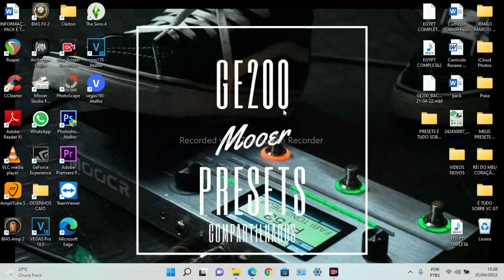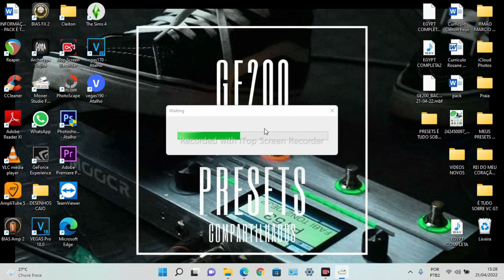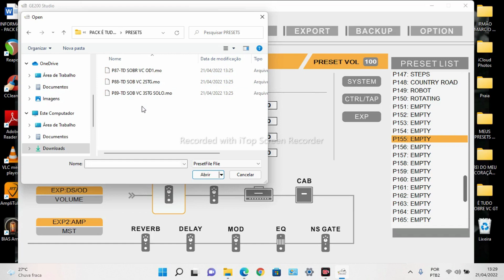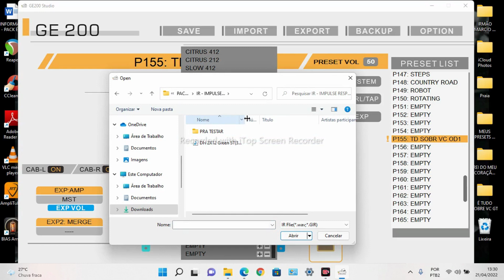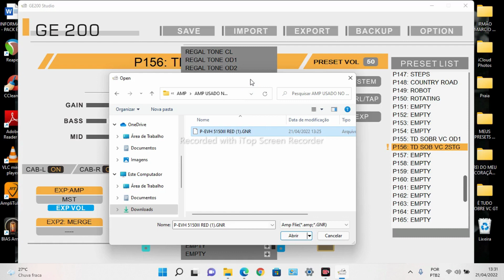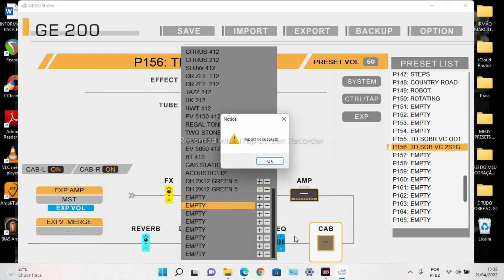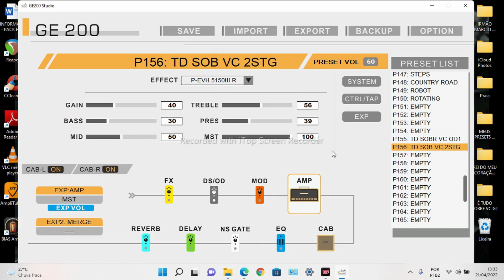COMO IMPORTAR PRESETS AMP E IRS NA MOOER GE200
FALA GALERA! A PEDIDOS DE MUITOS RESOLVI FAZER UM VIDEO EXPLICANDO COMO IMPORTAR PRESETS , AMPS E IRS NA MOOER GE200! ESPERO QUE CURTAM! QUALQUER COISA MANDA UMA MENSAGEM OU ENTRE NO NOSSO GRUPO DE  WHATSAPP PARA FAZER PARTE!

PARA SABER MAIS SOBRE OS PRESETS ENTRE NOS GRUPOS DE WATHSAPP PARA RECEBER O LINK PARA DOWNLOAD DOS PRESETS E ARQUIVOS PARA A MOOER GE200

🔴 SIGAM TAMBÉM NOSSOS PARCEIROS!

SOS LUTHIER

Serviço profissional
Te ajudo a ter o melhor de sua guitarra, baixo ou violão:
📌 Regulagens
📌 Parte elétrica
📌 Reparos
📌 Customização

📌Instagram de contato
sos_luthier ou diego_carvalho_7

MS MUSIC

SEJA BEM VINDO AO NOSSO TELEGRAM GRUPO PARA COMPARTILHAMENTO DE ARQUIVOS E IDEIAS! ARQUIVOS FREE.

🔸 MOOER GE250 ( EM BREVE )

📞 Wathsapp - 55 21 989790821 Para trabalho e comunicação)

DOAÇÕES DE QUALQUER VALOR
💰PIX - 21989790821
💰MERCADO PAGO -